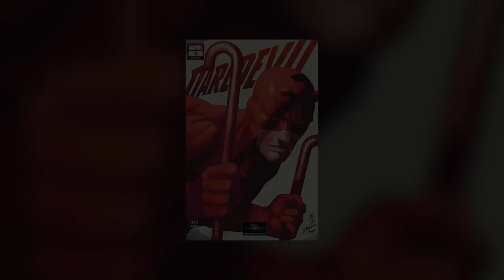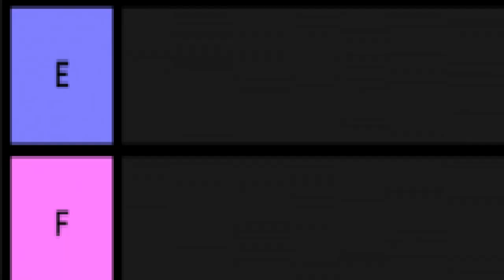Daredevil Se Siente VIolento || Daredevil (2023) #3